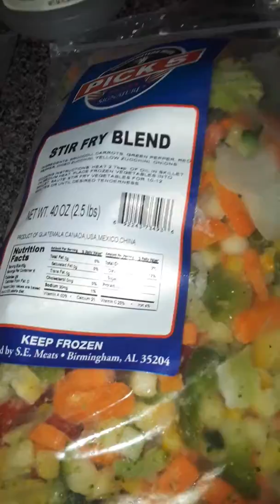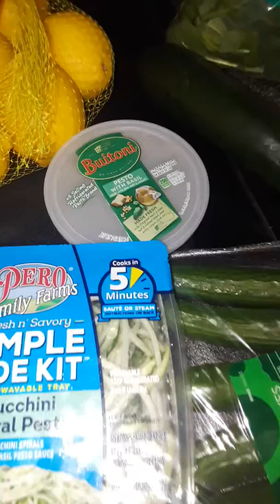Reversing Diabetes Meal Prep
I start my meal prep tmrw went and picked up a few groceries to start off. No more Excuses, no more not taking my meds, no more slacking.